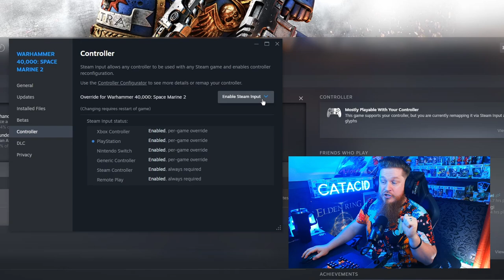Space Marine 2 - Wskazówki i Tipy jak lepiej służyć imperium